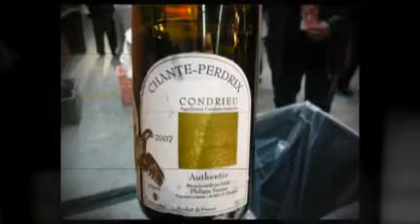Découverte en vallée de Rhône par Helen Traiteur